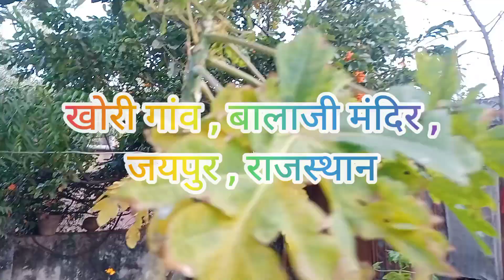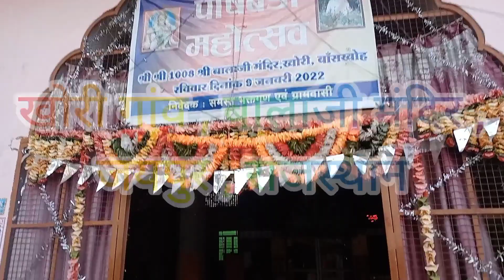खोरी गांव , बालाजी मंदिर , जयपुर , राजस्थान // पार्ट 1